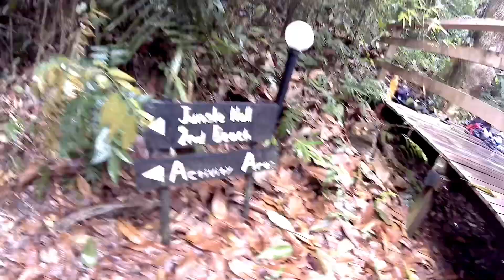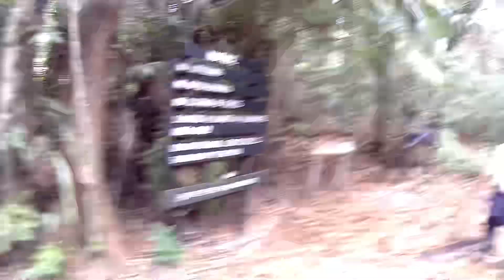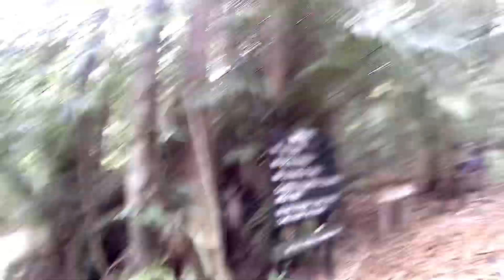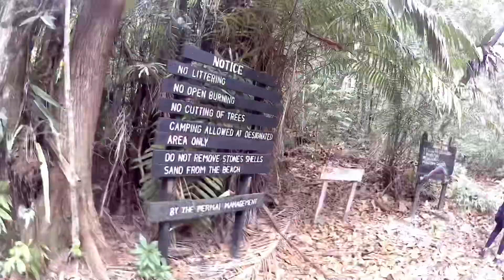🟡 6. Rain Forest & Private Beach Tersembunyi⁉️| Santubong Kuching Sarawak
Lokasi yg damai dan nyaman
Terdapat private Beach yg tersembunyi ⁉️